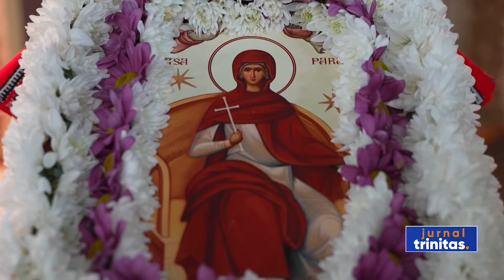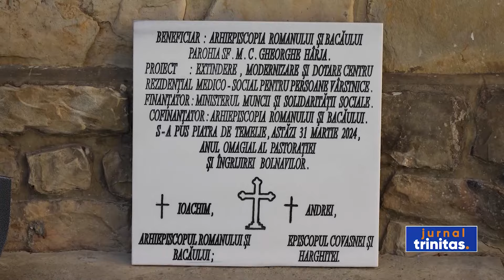Zile de bucurie duhovnicească în Parohia Hârja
Credincioșii Parohiei Hârja, din județul Bacău, au primit în dar un veșmânt al Sfintei Cuvioase Parascheva de la Iași. Acesta a fost așezat spre închinare, seara trecută, în Paraclisul „Sfântul Cuvios Dionisie Exiguul”, atunci când Preasfințitul Părinte Andrei, Episcopul Covasnei și Harghitei, a oficiat Slujba Privegherii.